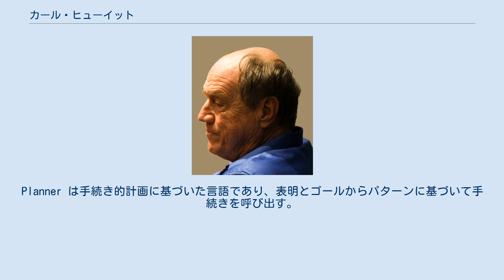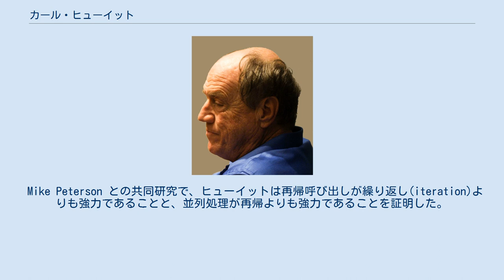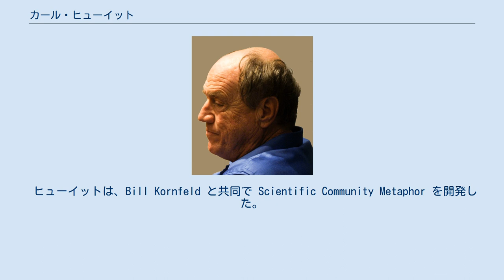カール・ヒューイット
MITコンピュータ科学・人工知能研究所の人物
カール・ヒューイット カール・ヒューイット（Carl E. Hewitt）は、マサチューセッツ工科大学(MIT)の電気工学・計算機科学科の名誉准教授である。
 ヒューイットは世界初の人工知能向けプログラミング言語 Planner の設計で知られている。
Planner は手続き的計画に基づいた言語であり、表明とゴールからパターンに基づいて手続きを呼び出す。
ヒューイットは1971年、マービン・ミンスキー、シーモア・パパート、Mike Peterson の指導の下で数学の学位を取得した。
彼の高レベルな手続き的計画という形式の「手続き的知識の埋め込み」という方法論は、ジョン・マッカーシーの提唱した論理学的手法（数理論理学による宣言的知識表現）とは一線を画していた。
Planner のサブセット Micro Planner は Gerry Sussman、Eugene Charniak、テリー・ウィノグラードが実装した。
これはウィノグラードの有名な SHRDLU プログラムに使われ、Eugine Charniak の自然言語ストーリー理解や他のいくつかのプロジェクトに使われた。
 Mike Peterson との共同研究で、ヒューイットは再帰呼び出しが繰り返し(iteration)よりも強力であることと、並列処理が再帰よりも強力であることを証明した。
Henry Baker との共同研究で、彼は計算に関する物理法則を発表した。
その法則はデイナ・スコットが計算機能の連続性判定基準を導出する元となった。
彼はコルーチンが再帰よりも強力であることを証明し、並行性が並列的コルーチンよりも強力であることを証明した。
 ヒューイットと彼の同僚や学生はアクターモデルに関する業績でも知られている。
アクター(Actor)とは並行計算の汎用的基本要素である。
アクターモデルに影響を与えたものとして、LISP、Simula、Capability-based system、パケット通信、初期のSmalltalkが挙げられる。
 ヒューイットは、Bill Kornfeld と共同で Scientific Community Metaphor を開発した。
他にも、ガベージコレクション、プログラミング言語の設計と実装、マルチエージェントシステム、矛盾許容論理などについても貢献している。
 その後ヒューイットは、社会学、人類学、組織科学(organization science)、科学哲学、サービス科学(services science)を情報学に取り込む研究を行ってきた。
また、彼は超並列性にも興味を持っている。